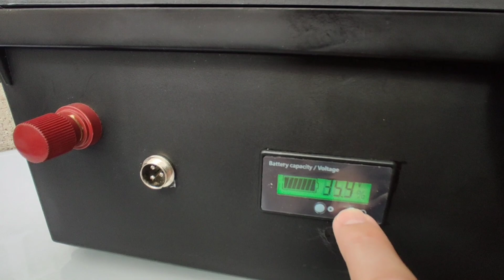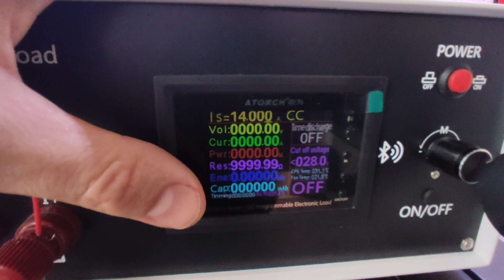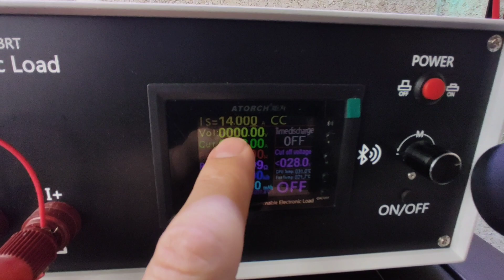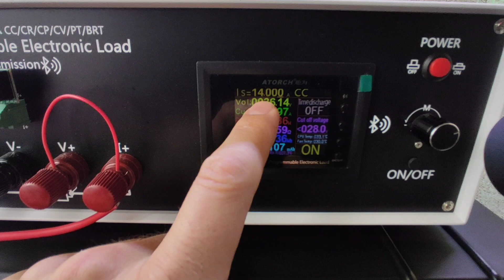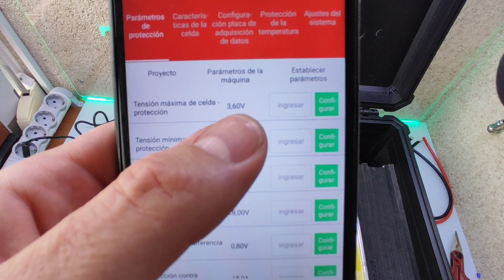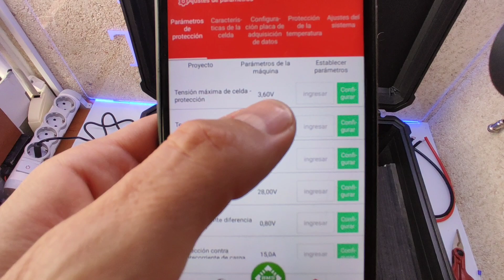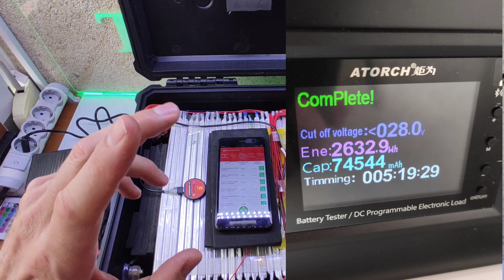NYDPP LiFePO4 BATERÍA / 100 AMPERIOS CELDAS POUCH. 28.5 KILOS.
Diferente el LiFePo4 al Litio ?
Queréis ver cómo montan los chinos una gran batería?
queréis ver realmente la capacidad que tiene?

+3 meses esperando su llegada a España os dejo links de compra.

✅JK BMS

*ATORCH DL24

✅ EQUILIBRADOR ACTIVO.

✅MAGNETOTERMICOS C.C.

✅HOLDERS 18650.

➡️18650
➡️21700
-DOBLE-DIAGONAL/0.20mm S.H.

-3s - 4s - 5s - 6s

✅CONECTORES
- hembra de 5,5mm x 2,1mm

✅MARCOS AJUSTABLE A BATERÍAS: